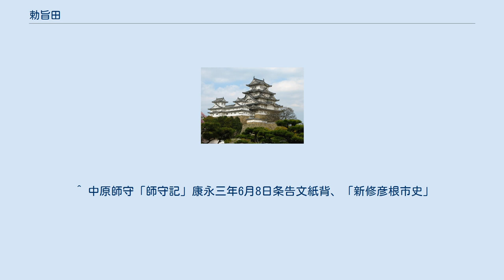勅旨田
勅旨田（ちょくしでん）は、古代日本において、天皇の勅旨により開発された田地であり、皇室経済の財源に充てられた。
勅旨田が設定されたのは平安時代前期の天長・承和年間（820年代～840年代）に集中しており、この時期の開発奨励政策を反映したものと考えられている。
 勅旨田は、8世紀後期から存在していたが、本格的に設定されたのは9世紀第2四半期に入ってからである。
810年代のうちは右大臣藤原園人主導のもと、有力貴族・寺社を抑制し貧民救済を重視する政策がとられていた。
しかし当時、百姓層の階層分化が進み、貧民層が増加することにより律令制的な人別課税が行き詰まるといった社会情勢の変化が進展していた。
そのため、820年頃に太政官首班となった藤原冬嗣は、開発奨励政策を導入することで社会の変化に対応しようとした。
冬嗣執政期に行われた開発奨励の一つが勅旨田の設定である。
 勅旨田は、国衙の管理する正税を開発原資とし、主に空閑地・荒田などに設定され、国司が勅旨田経営を所管した。
勅旨田は不輸租とされ、その収益は皇室経済に充てられた。
天長年間（824年-834年）に勅旨田の設定が急増し、次の承和年間（834年-847年）も多くの勅旨田が設定されている。
勅旨田の設定地は全国に及んでおり、例えば史料からは、下野、武蔵、美濃、摂津、備前、肥前などに設定例が検出される。
天長・承和期の淳和天皇と仁明天皇の治世は、学問が興隆し、後世の故実ともなった宮廷儀式が確立するなど、王朝文化が花開いた時期であるが、これらは勅旨田収入に支えられたものと考えられている。
 しかし、850年に仁明天皇が死去し、文徳天皇の治世になると、勅旨田の設定は見られなくなる。
この急速な変化は、当時政界首班となっていた藤原良房の意図に基づくものとする見解もある。
10世紀初頭に律令制回帰を志向する藤原時平が太政官首班に就き、902年に発布された延喜の荘園整理令により、勅旨田の新設は禁止されることとなり、以後、勅旨田は次第に見られなくなった。
 しかし、11世紀後期に登場した後三条天皇は、延久の荘園整理令を発令して、当時増加していた有力貴族・寺社の無認可荘園を取り締まったが、法定要件を満たさない荘園は勅旨田とされ、天皇の支配下に置かれた。
これは事実上の天皇領荘園であり、後三条院勅旨田と呼ばれた。
 平安前期の勅旨田に対する評価は大きく分かれている。
勅旨田設定地の多くが空閑地・荒田であることから特に意義は認められないとする見解、勅旨田は皇室の私的経済を形成するものだったとする見解、積極的に進められた国家的な開発奨励政策だったと評価する見解、などがある。
更に勅旨田の廃止が昌泰の変直後であることから、藤原氏による皇室勢力抑制策とみる向きもある。
 ^ 中原師守「師守記」康永三年6月8日条告文紙背、「新修彦根市史」